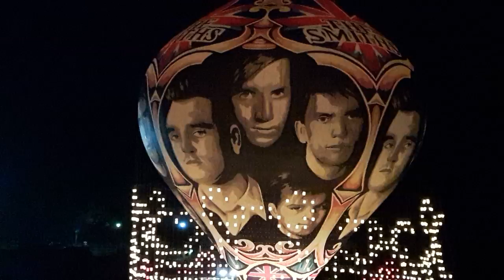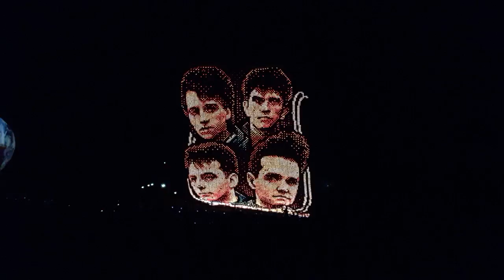Lapidado de 19 mts original